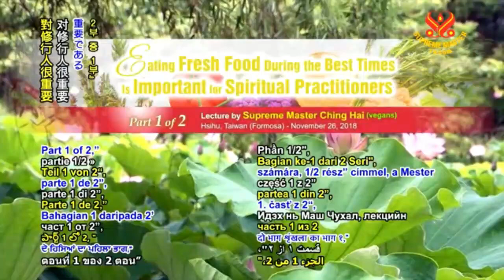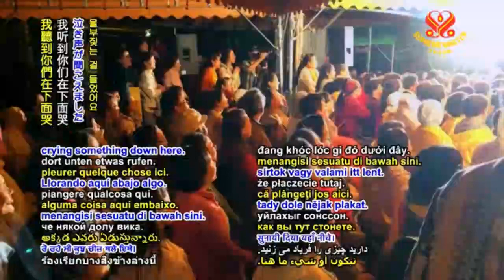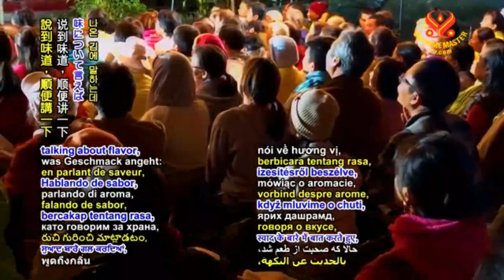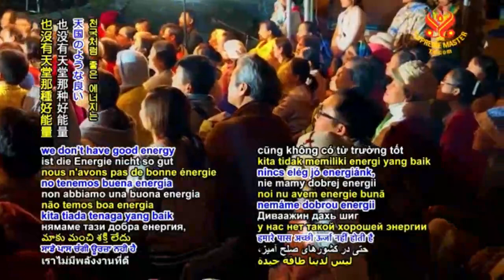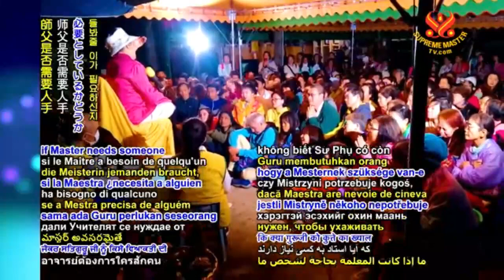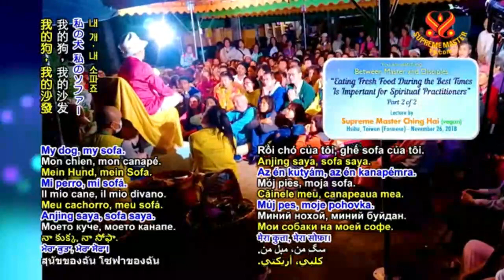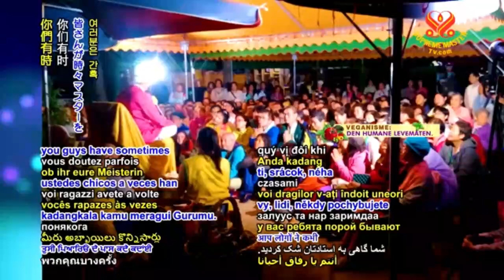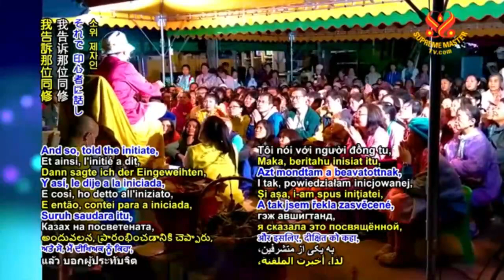ăn thực phẩm tươi - fresh foods - CHINGHAI